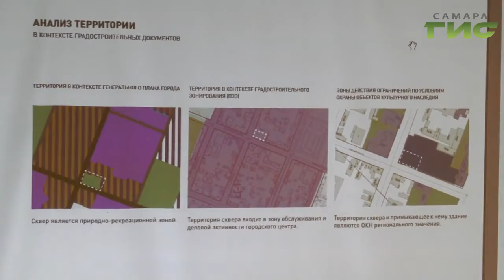Рядом с перекрестком улиц Фрунзе и Красноармейской может появиться сквер семьи Аксаковых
Рядом с перекрестком улиц Фрунзе и Красноармейской может появиться сквер семьи Аксаковых. Знаменитые  самарцы руководили губернией в 19 веке, и написали известную во всем мире сказку "Аленький цветочек". Как к идее городской власти увековечить память Аксаковых и привести в порядок уголок исторической части Самары отнеслись местные жители расскажет Сергей Кизоркин.